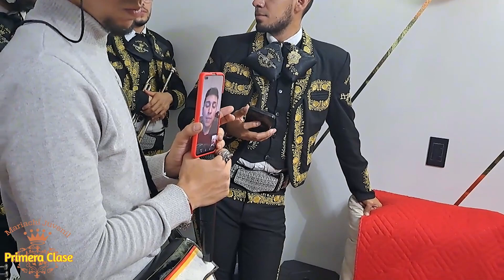Mariachi Juvenil Primera Clase Cumpleaños Sandra TeamJuanpa 23 Marzo Mariachis Bogotá